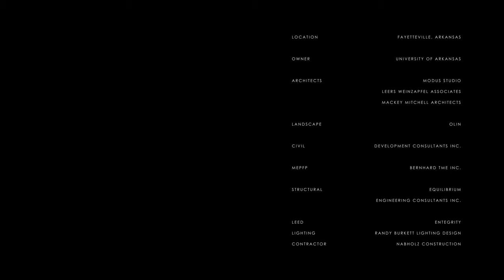Residence Hall Timber Construction